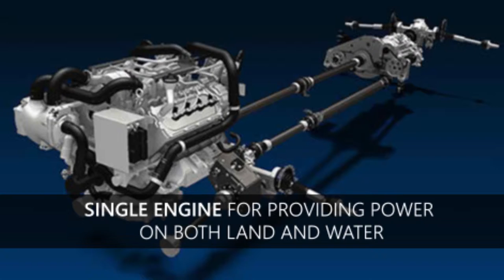Quadski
Get ready for Quadski, the world's first sports amphibian!